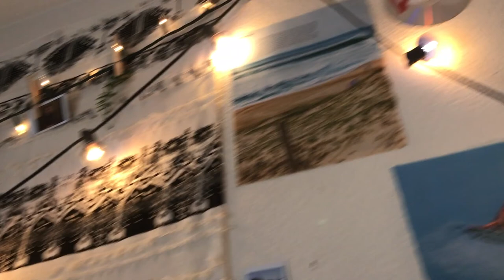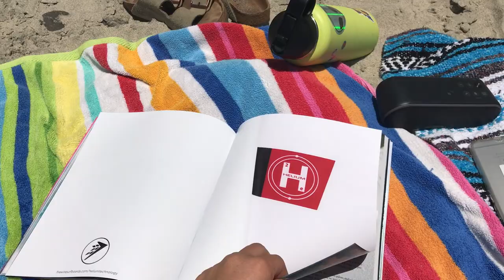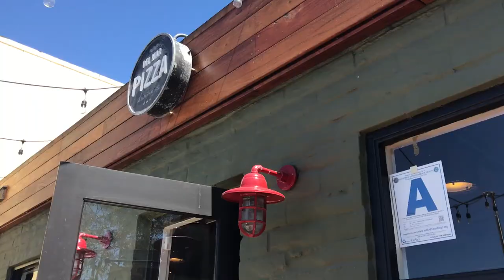beach vlog - 15th street, del mar ca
i parked on 11th street (i knew free parking would be hard to find because its summer!) and we walked down the cliff at the end of the street. we just ended up walking over to the 15th street/powerhouse park area from 11th. del mar pizza is on 15th street and i put two dollar signs because its not cheap but not ridiculous ($4 dollars a slice)